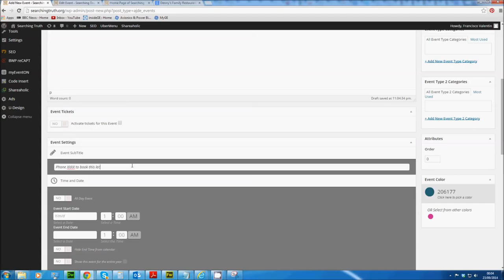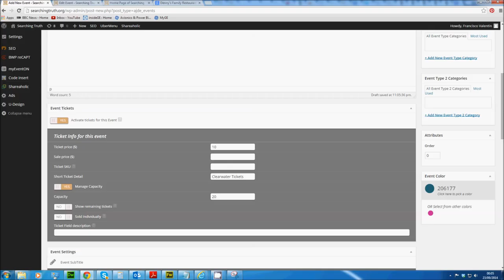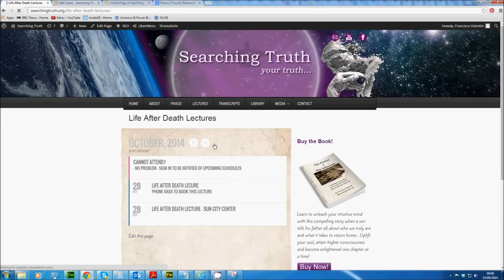Create an event - Searching Truth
Guide to creating an event